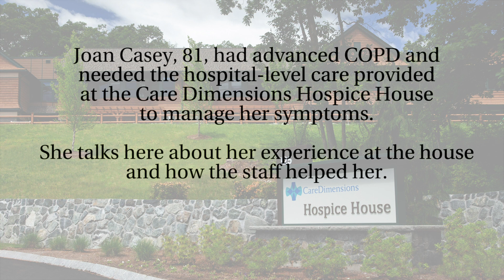Joan Casey Care Dimensions Hospice House testimonial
Joan Casey came to the Care Dimensions Hospice House in Lincoln, MA, with chronic obstructive pulmonary disorder (COPD) and no support system. While at the hospice house, she talked about the sense of community and belonging she received there.